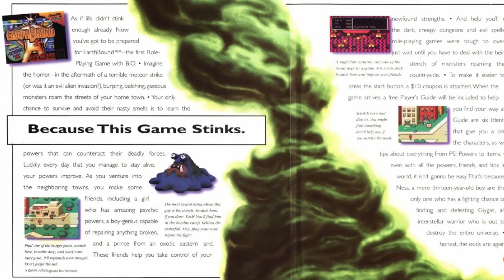7 Awesome Video Games Nobody Played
It's sad but true: there are plenty of great games that didn't sell well. Let's pour one out for these awesome games that flopped hard...

Kingdoms of Amalur: Reckoning | 0:08
Earthbound | 0:48
Beyond Good & Evil | 1:31
Grand Theft Auto: Chinatown Wars | 2:10
Jet Grind Radio | 2:50
Valkyria Chronicles | 3:17
Max Payne 2: The Fall of Max Payne | 4:01

Video games are more than just a hobby — they're a way of life. SVG dives into the ever-expanding gaming industry to give you the stories behind your favorite franchises. Can't figure out why we never got that missing sequel? Want to know the best PlayStation 4 games you've never heard of? And what's up with Super Mario's mustache, anyway? SVG has you covered.